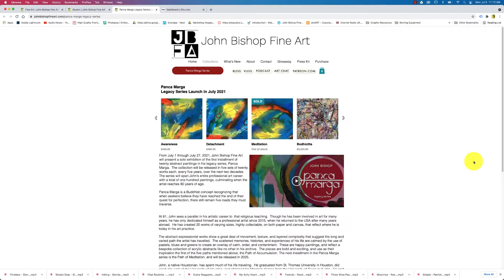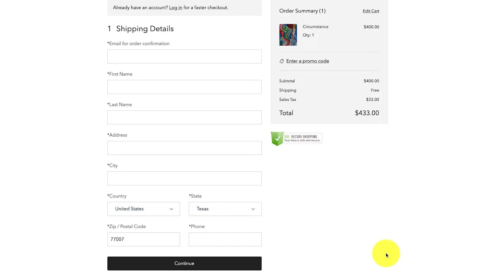How to Purchase Panca Marga Paintings via the Internet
This is a short clip that was shown as part of the virtual, online presentation of the exhibition reception of the Panca Marga: Path of Accumulation solo exhibition on July 9th at Silver Street Studios in Houston, part of the Sawyer Yards complex.  The legacy series consists of 5 releases of 20 paintings, every 5 years, over the next 20 years.  That is a total of 100 paintings in the series, spanning John's art career from age 60 to 80.  Membership in this special Panca Marga group will allow collectors early access to subsequent series releases, and a community of like-minded art collectors.

The next set of paintings will be released in 2025, when John is 65 years of age.  See you then.